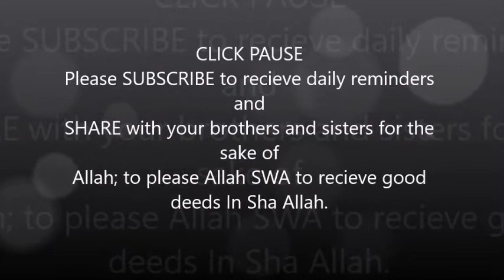Shaykh Hamza Yusuf - Wearing T-Shirts & Jeans for Jummah [Muhammad SAW/PBUH]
Welcome Muslim and Non-Muslim viewers! May God guide us all to the straight and righteous path.

Brothers & Sisters - JazakAllahu Khair for visiting the Channel, Don't Forget to Like, Share and Subscribe, to please Allah SWA and we may collectively get reward for doing good In Sha Allah.

Moreover, do not forget to share this video with our brothers and sisters and the rest of the world for the sake of Allah (SWA) and to only please Allah (SWA). As a result of, we should try to make a change for the betterment and good of the future of this world we live in and remember, this life is indeed temporary.

Our goal and intention is to educate, inspire and motivate Muslims and guide everyone in the world to a better understanding of Islam.

Jazakallahu Khair!